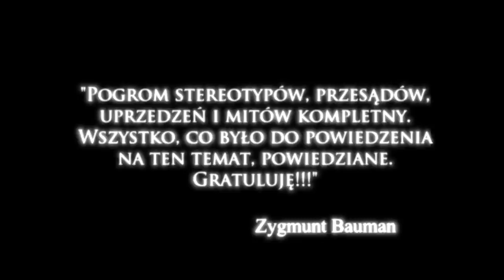Historie autorytetu wobec kultury i edukacji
Otrzymujemy książkę, która jest wyjątkowym darem humanisty [...]należy tę książkę wydać, by można było zachwycać się genialnymi wręcz sugestiami, inspiracjami, pomysłami i/lub nie zgadzać się ze stawianymi w niej przez Autora tezami czy hipotezami. [...] Żaden z pedagogów nie byłby w stanie właśnie w taki sposób, jak uczynił to Witkowski, odsłonić innych wymiarów rozumienia autorytetu [...]  książka wyznacza niewątpliwie kolejny przełom w humanistycznej debacie naukowej i oby pedagodzy [...] chcieli się choć trochę otworzyć na siebie przez pryzmat często bolesnych o nich i dla nich myśli czy opinii [...].

prof. zw. dr hab. Bogusław Śliwerski